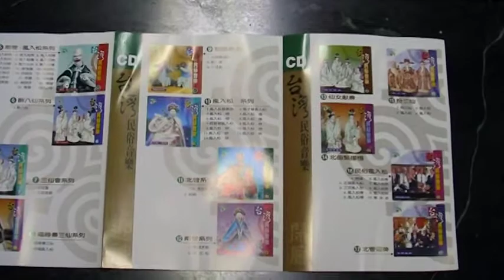民俗音樂 (上) 盧守重 古玩古董 玉而富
音樂.鹿港傳藝
﹝藝術品﹞